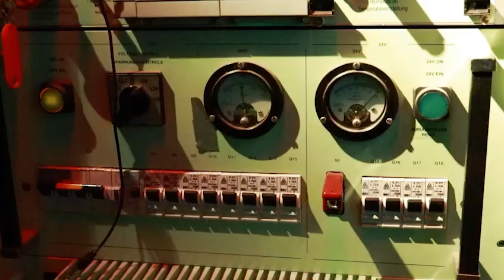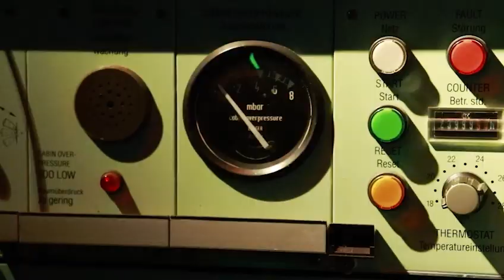Drugslab gevonden op politie grond!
Zijn er bij jullie in de buurt een of meerdere probleemwijken en wil je op een leuke en unieke manier georganiseerde criminaliteit bestrijden? Voor gemeenten, politie, brandweer, woningbouw en verzekeraars kan onze training een uitkomst zijn. Elke dag wordt er wel een drugslab ontdekt, maar wat zijn nu de juiste regels? Op welk moment betreed je een pand? Realistisch oefenen in een dergelijke omgeving is niet alleen veilig en leerzaam, maar je leert ook op een unieke manier samenwerken en hebt plezier. Je leert wat je moet doen als je onderbuikgevoel aangeeft dat er iets speelt. Waar moet je zijn en wat moet je doen?

Bij Escape Room Designer maken we real life games zoals onze mobiele Drugslab Escape Room. Hiermee creëren we saamhorigheid en awareness op het gebied van drugs of een onderwerp naar wens. De insteek is bij elke doelgroep anders. Al onze escape rooms zijn zowel qua thema als doel aan te passen.

Samen met een specialist ontdek je in 45 minuten wat de gevaren zijn en hoe je bijvoorbeeld een crystal meth-lab ontruimd. Je speelt 30 minuten het spel, waarna je 15 minuten napraat met een expert.